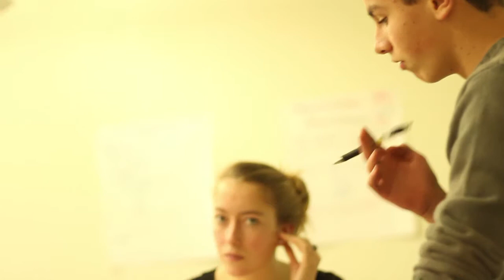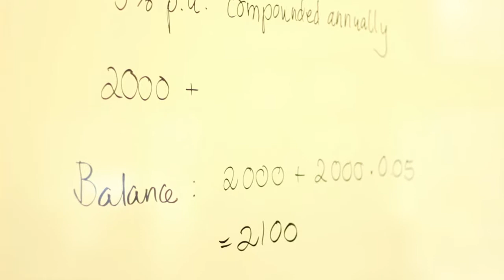Focus on Group Work and Student Perspectives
Group Work in a Mathematics Classroom

Ingrid Hamso

Washington International School, Upper School Mathematics Teacher

Grade 10 Regular Math course

Ingrid's guiding question: Can group work promote a culture of thinking and learning in my classroom?
"Mrs. Hamso, I can't do this problem." "I have never seen this before." "I don't know how to start." "Help me! I can't do math." These and similar comments met Ingrid Hamso as she started with her 9th regular math class fall 2012. The students had little self-confidence in math and seemed completely unwilling to take risks. How could Ingrid make sure every student get the attention s/he needs? How could she build confidence and foster a willingness to take risks? She has tried through group work to build an atmosphere of trust where students dive into a challenge, feel responsible for one another and never meet a problem with the phrase, "But you have never taught us this!" Ingrid has found group work successful in trying to achieve these goals and decided to continue with group work in her two 10th regular classes. The video shows a group in one of her 10th grade classes building the formula for compound interest. These groups—which include mixed abilities—stay together throughout a particular unit. Ingrid tries to build some time in every class for them to work on relevant math problems.